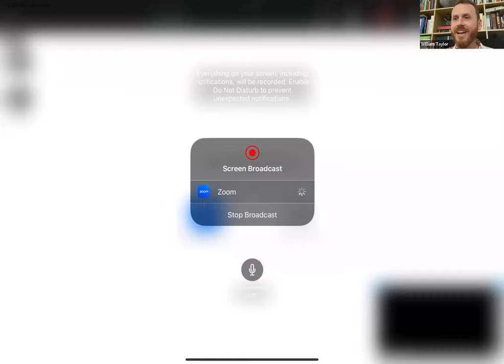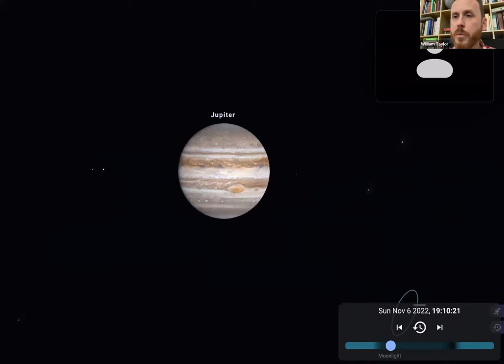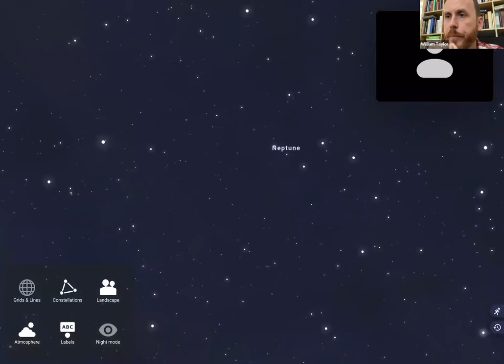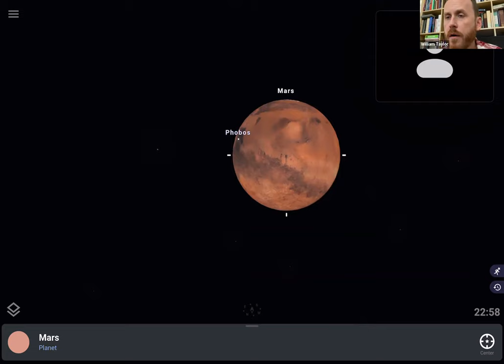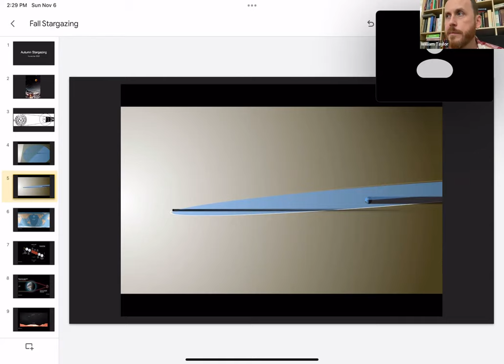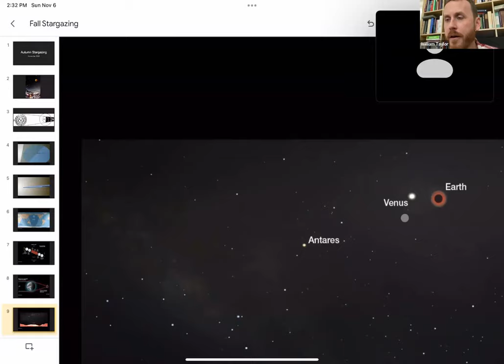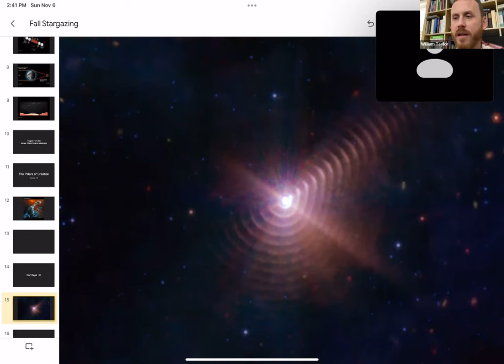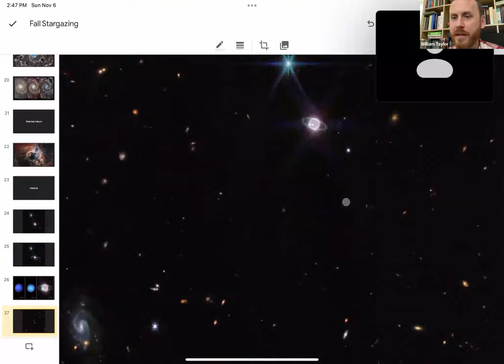Highlights of the Fall Sky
Hosts: Hamptons Observatory and the Friends of the Long Pond Greenbelt